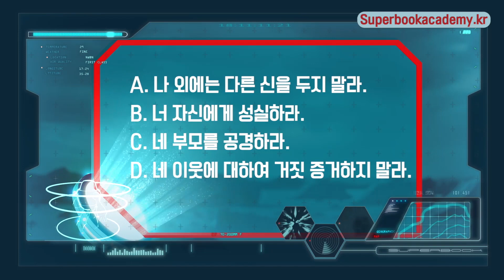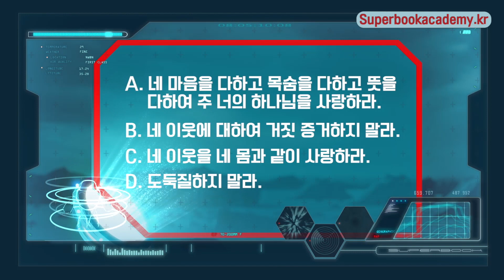[기즈모 퀴즈] 십계명 편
슈퍼북 아카데미는 교회학교를 위한 시즌제(총 5년 커리큘럼) 성경교육 프로그램입니다.

*가정에서 슈퍼북 보기(슈퍼북 패밀리): superbookfamily.kr
*교회학교 프로그램(슈퍼북 아카데미):superbookacademy.kr
*후원: 국민은행. 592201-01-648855. 씨비엔 코리아